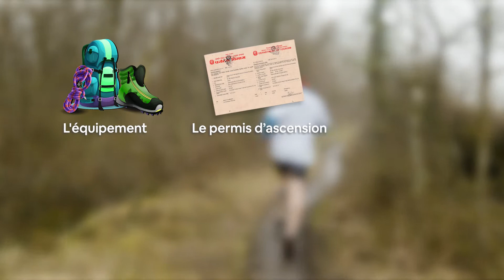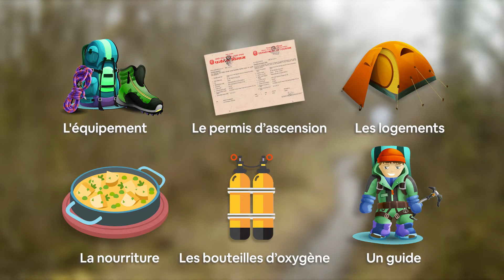[Évènement] Un couvreur sur le toit du monde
🎬 Vidéo réalisé par la société Les Vidéastes située au Meltem à Norroy-Le-Veneur.
Format de vidéo : Vidéo évènement

☕ Contactez-nous pour discuter de votre projet de communication vidéo.

👀 En savoir plus sur les entreprises :
Couvreur de métier (Coverbat) et Alpiniste passionné, Jonathan Kubler s'attaque au Mont Everest !
Cette vidéo a pour objectif de mettre en avant son ascension et lui permettre de récolter des fonds pour parvenir à réaliser son rêve.
➡ Objectif des 40 000€ atteint ! 🎉

Cette vidéo à était commandé par le réseau Plus que Pro de Metz.
Plus que Pro est une solution accessible aux seules entreprises capables d’apporter la preuve de leur qualité, de leur éthique et de leur engagement au service de la pleine satisfaction de leurs clients.